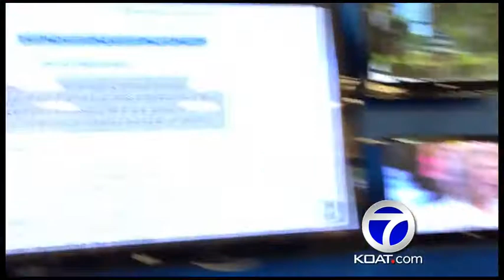Action 7 News Tracker: July 30, 2013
We're tracking several stories today including the latest power outage numbers across the state and comments from a juror on the Levi Chavez trial.